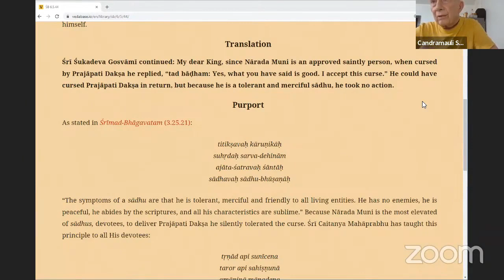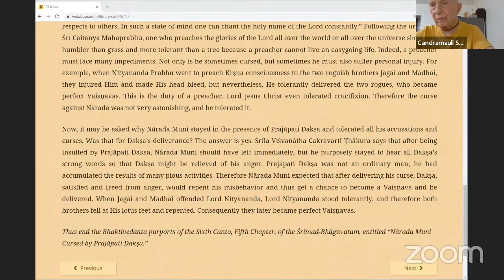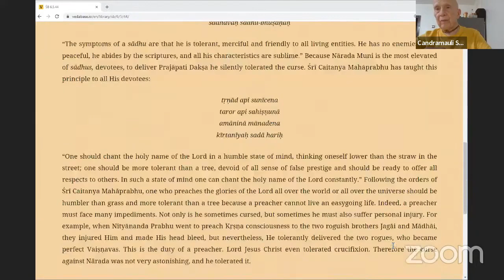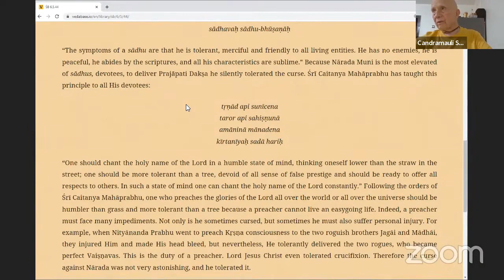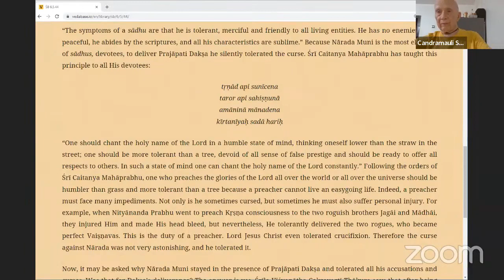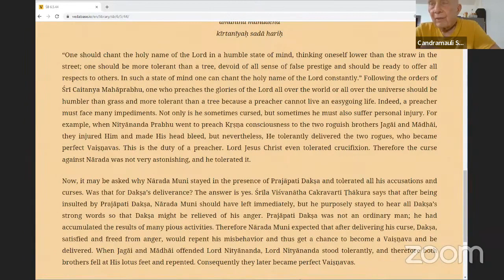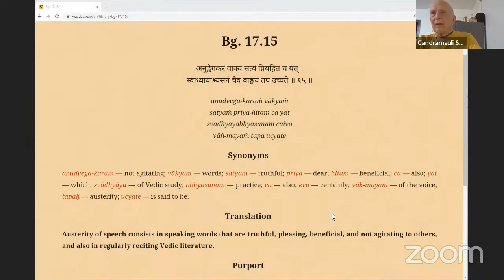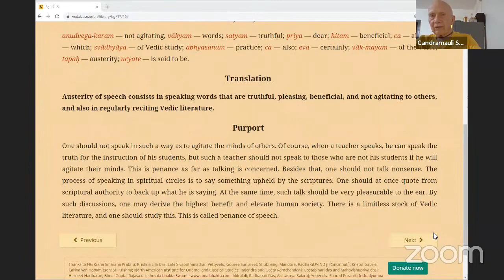HH Candramauli Swami - 2023.01.05 - SB 6.5.44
Online class with Bhakti Sanga Japa group on 5th January 2023